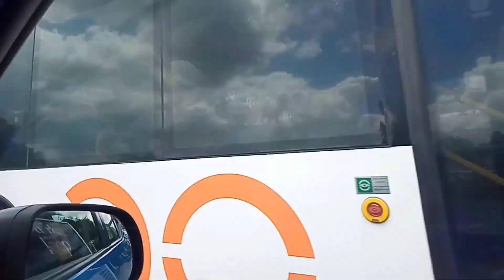Just For Fun Only / Bonding Time